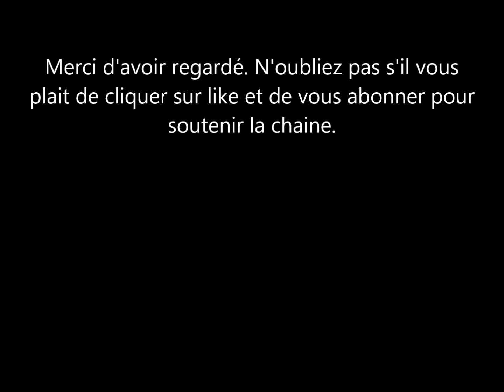Kate Middleton choyée: la réponse rapide de Kensington palace suite aux rumeurs de flirt ave Federer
les rumeurs courraient que kate middleton se serait donnee en spectacle lors d'un match de tennis à wimbledon. pour contrer cela, le palais de kensington a  reagit.